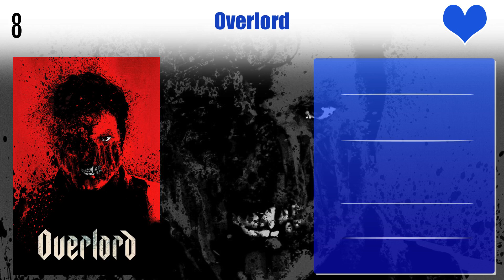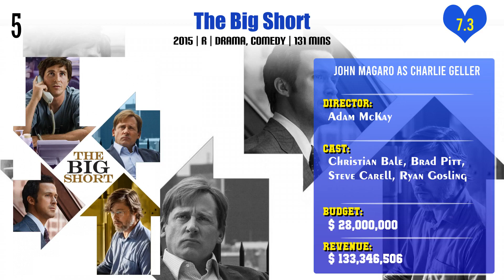John Magaro Top 10 Movies | Best 10 Movie of John Magaro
Top 10 Movies of John Magaro

Find the list of movies by John Magaro you can find more information, movie trailers, posters, reviews, youtube links in below link.

Pl. Comment down your favorite movie of John Magaro